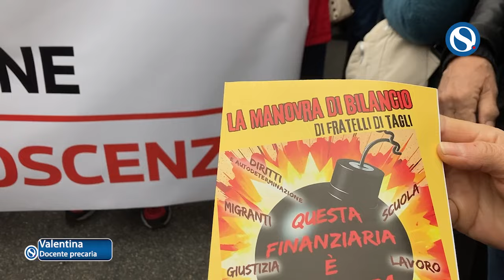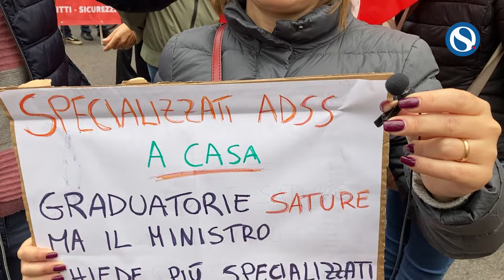Sciopero scuola 29 novembre, i precari: "Un nuovo concorso è solo scelta burocratica"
Alcuni docenti precari, intervistati da Orizzonte Scuola durante la manifestazione a Roma in concomitanza con lo sciopero generale di Cgil e Uil, hanno espresso la preoccupazione degli idonei al concorso 2023 e non solo.

A cura di Fulvia Subania.